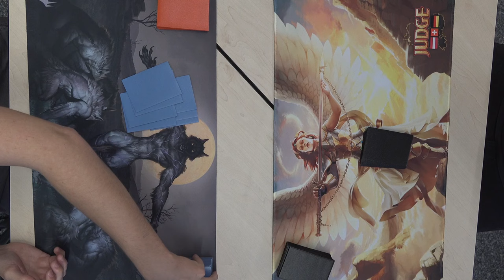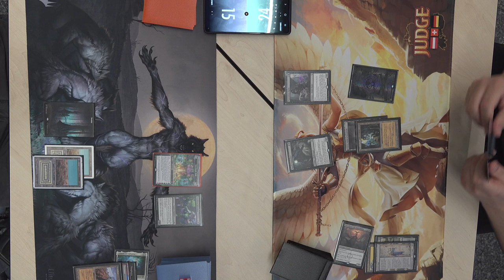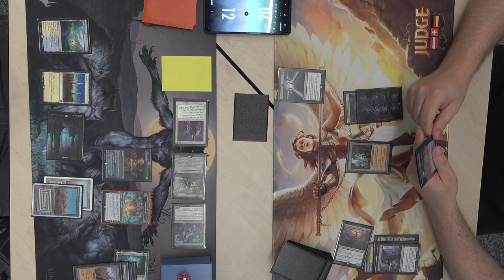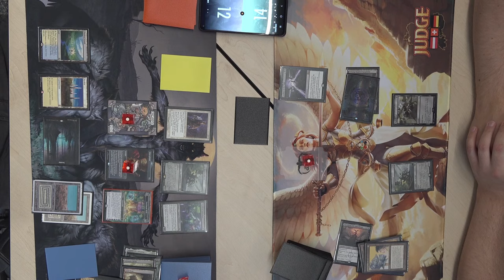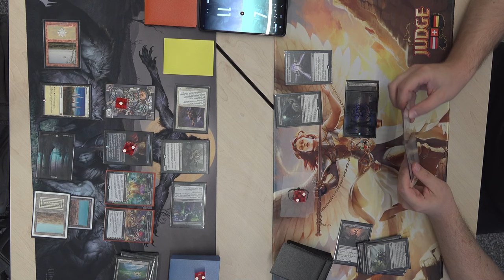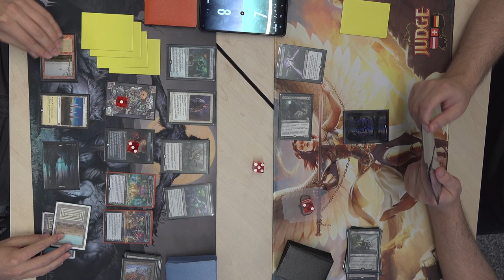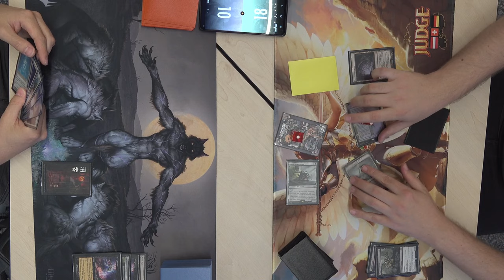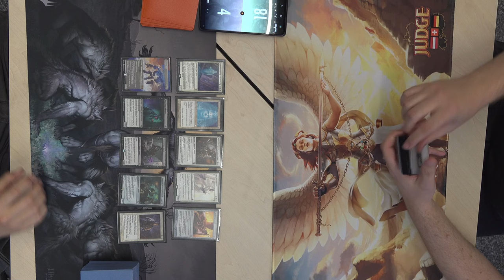Orzhov Vial VS Mono B Helm Combo [Live Gameplay] (Legacy)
Heute haben wir 2 völlig neue Decks :)
Auf der einen Seite haben wir Orzhov Vial das Schwarz weiße Midrange Deck mit neuen Karten wie Samwise und Bowmaster.
Und auf der anderen Seite Mono Black Helm Combo mit dem neuen Beseech the Mirror!!!
Wer hat hier die Nase vorne?

DeckTechs:
Mono B Helm Combo: Kommt noch
Orhov Vial: Kommt noch

Intro